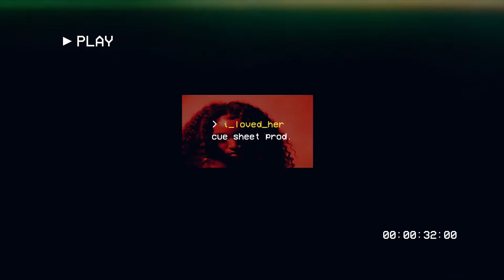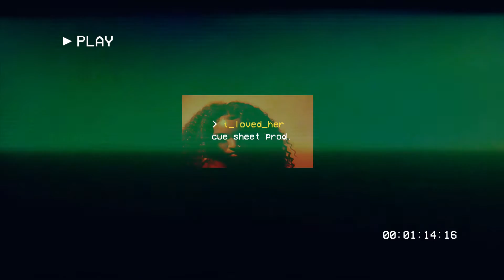free Partynextdoor Type Beat x Che Ecru - I Loved Her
I Loved Her | prod. Cue Sheet